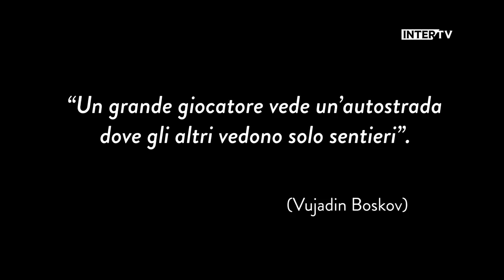LET ME INTRODUCE... FEDERICO MOTTI! | INTER UNDER 15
The stories of the young stars in the Inter elite academy with Let Me Introduce, shown in full on Inter TV. The star of this episode is Federico Motti, midfielder from Nerazzurri's Under 15 team

Le storie dei talenti del settore giovanile dell'Inter su Let Me Introduce, in onda integralmente su Inter TV: protagonista di questo episodio è Federico Motti, centrocampista degli Under 15 dell'Inter